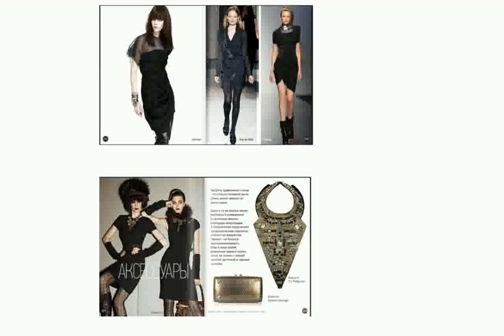Чем Носить Черное Платье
чемпионат мира по футболу 2014
чемпионат мира
чемпионат мира по футболу 2014 финал
с чем носить черное платье футляр фото
чемпион
чемодан
с чем носить черное платье бюстье
чемпионат мира по хоккею 2014
чемпионат мира 2014
с чем носить черное платье зимой
10 вариантов как носить маленькое черное платье
чемпионат мира по футболу 2014 бразилия
как носить черное платье
c чем носить черное платье
Черное платье, как носить? Стилист Анастасия Оделс. Little black dress
с чем носить черное платье в белый горошек
MUST HAVE *МАЛЕНЬКОЕ ЧЕРНОЕ ПЛАТЬЕ!* 8 вариантов как носить! little Black Dress
с чем носить черное платье футляр
с чем носить черное платье
чемпионат мира по футболу 2014 открытие
чемпионы